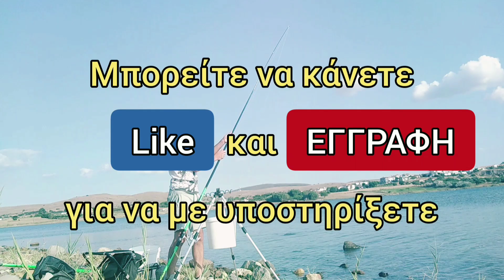ΨΑΡΕΜΑ ΤΣΙΠΟΥΡΑΣ ΣΤΗ ΛΗΜΝΟ | Fishing in Greece - We Fish Together ( ψαρεμα 2021 )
Άλλο ένα ψάρεμα στη Λήμνο!
Για άλλη μια φορά θα αναζητήσουμε τις τσιπούρες!

Είμαι ο Αντώνης και το χόμπι μου είναι το ψάρεμα απο την ακτή. Θα προσπαθήσω μέσα από τα videos μου να σας δείξω πόσο όμορφη ενασχόληση είναι το ψάρεμα και όσο μπορώ θα σας βοηθήσω να ξεκινήσετε ή να βελτιωθείτε.

Μπορείτε να επικοινωνήσετε μαζί μου στο email: και μέσα από σχόλια στο κανάλι μου για οποιοδήποτε θέμα που αφορά το ψάρεμα, συμβουλές για ψάρεμα, ιδέες βελτίωσης του καναλιού και προτάσεις για επόμενα videos.

Fishing in Greece - We Fish Together
Ψάρεμα στην Ελλάδα - Ψαρεύουμε Μαζί